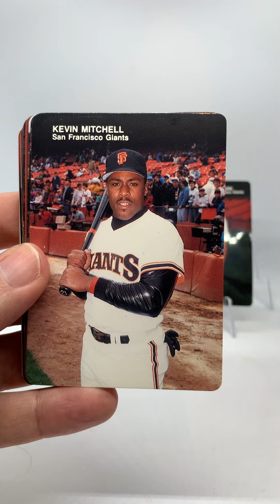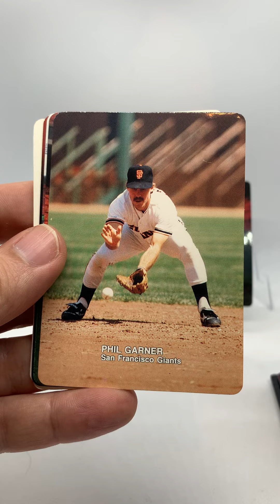1988 Mother’s Cookies - San Francisco Giants Team Cards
This was *supposed* to be a WackPackWednesday video, but these 1988 Mother’s Cookies Giants team cards are too dang nice.